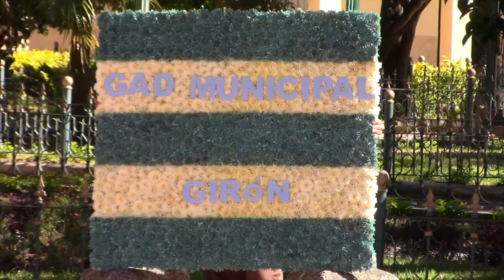Una ofrenda floral en recordación a la cantonización de Girón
En el parque central 27 de Febrero, frente al palacio municipal de Girón, en la mañana del 25 de junio, el alcalde y los cinco concejales colocaron una ofrenda floral en recordación a los 196 años de cantonización de Girón. El acto se dió sin presencia de público debido a las restricciones por la emergencia sanitaria. El alcalde José Miguel Uzhca dirigió un discurso alusivo a la fecha.